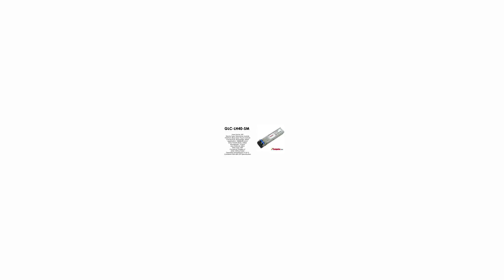GLC-LH40-SM | Cisco compatible 1000Base-LX/LH SFP 1310nm 40km SMF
Cisco compatible 1000Base-LX/LH SFP 1310nm 40km